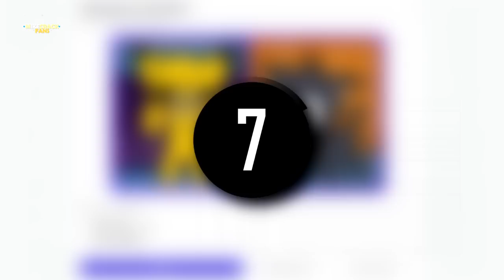¡MIKE. TWO VS WILLYPERRO! 🐕‍🦺⚡️ ¡BATALLAS de PERSONAJE Las Perrerias de Mike! ⚔️📺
Abrimos nueva serie para que tú decidas quién es tu personaje favorito… 🐶📺

Colaborador@: @Rocicraft

Atte: @Omzo74YT

⭐ ADMINISTRADORES ⭐